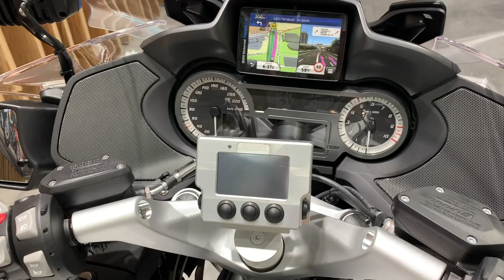BMW R 1250 RT P